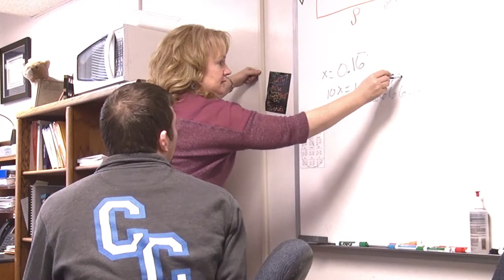Dr. Ann Schlemper: Professor of Mathematics, Columbia College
Dr. Ann M. Schlemper received her B.S.Ed. in Mathematics from Missouri State University (formerly known as Southwest Missouri State University), her MA and in Mathematics and PhD in Mathematics Education from University of Missouri-Columbia.